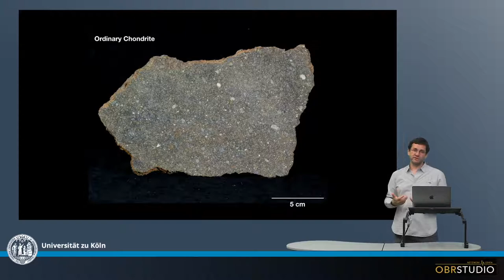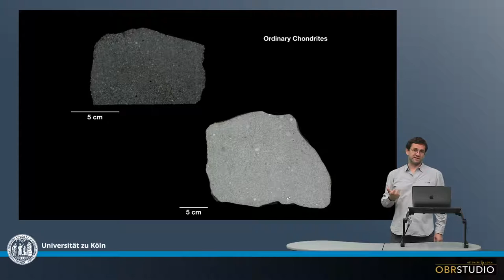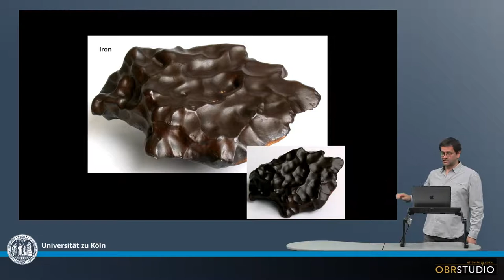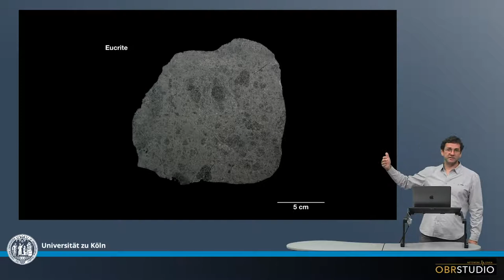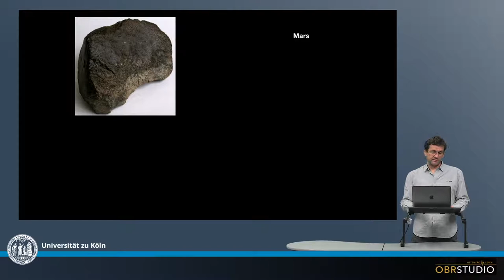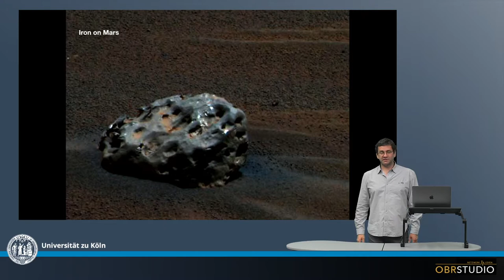Bilder von Meteoriten Handstücken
Die unterschiedlichen Meteoriten-Typen können schon sehr gut im Handstück, bzw. Anschnitt voneinander unterschieden werden. Chondrite sind Konglomerate, und sind sichtbar von etwa mm-kleinen, runden Körnchen dominiert – den Chondren. Differenzierte Meteorite aus einem Asteroiden-Mantel haben eine magmatische oder brekzierte Struktur, und können leicht mit irdischem Gestein verwechselt werden. Eisen-Meteorite, die aus Asteroiden-Kernen stammen, sind leicht an ihrem Glanz und ihren Widmantstättschen Entmischungsstrukturen erkennbar. Pallasite haben sich wohl an der Kern-Mantel Grenze von Asteroiden gebildet und bestehen aus Metall und Silikat, meist Olivin.